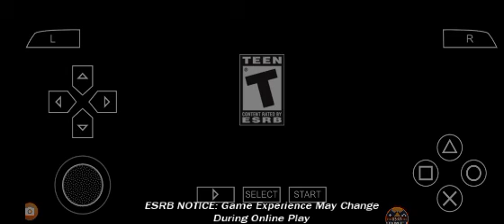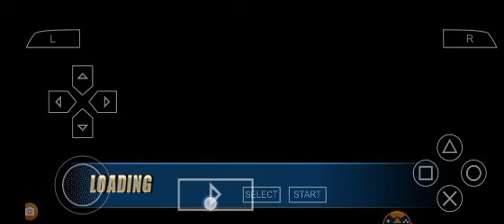Top 5 Best PPSSPP Games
Hello guys how are you I hope you are fine🧐

as I will also bring other contents on gaming
bye.